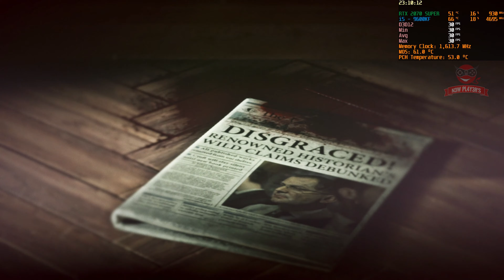Escape from the Cold in Rise of the Tomb Raider - Gameplay in 1080p with EPIC Cutscenes E16